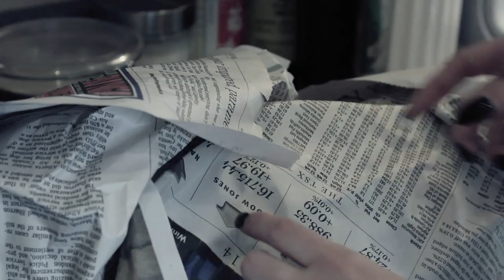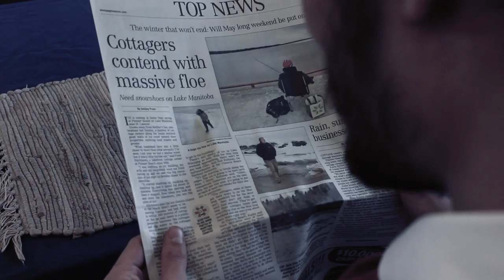Onion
Song: Onion
Album: Stir Fry
Artist: Brian Yeo

Dir. Jared Adams